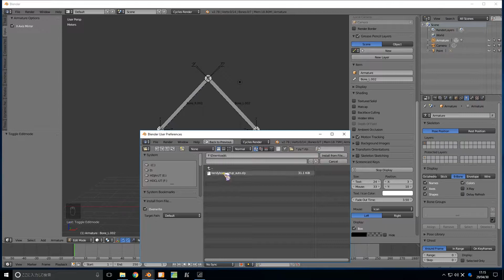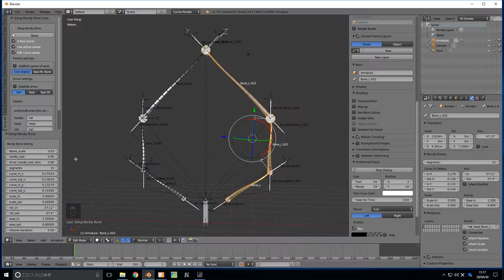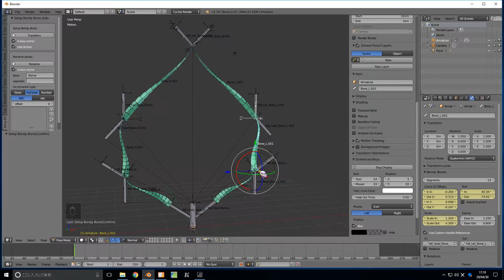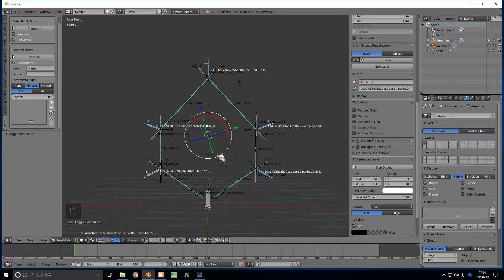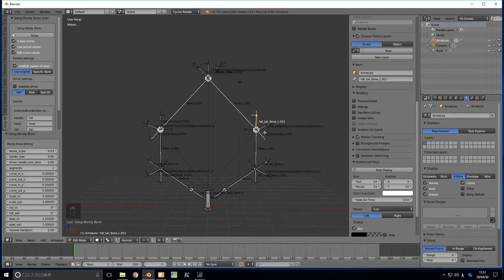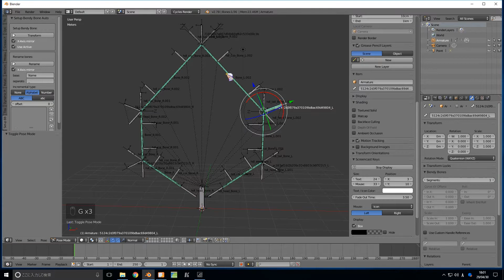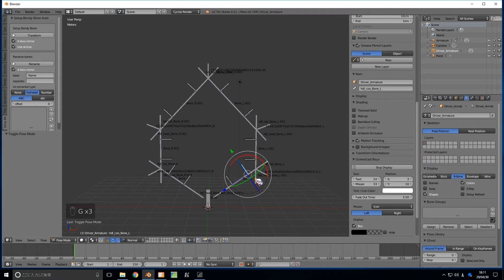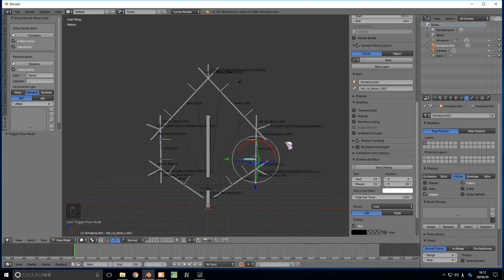Setup Bendy Bone Automatically Add-on tutorial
(Please push "CC" button and enable English subtitles.)
BlenderのBendy Boneを自動でセットアップするアドオンです。手作業で行うとかなり大変な作業がこのアドオンを使うと簡単にできます。

機能は以下の通りです。

・Head/Tailハンドルの自動追加
・Bendy Boneのセグメントやカーブ設定の左右対称編集(Edit mode)
・"Stretch to"コンストレインの自動追加
・カーブ値変更用のボーンとドライバーの自動追加
・ポーズモードでのカーブ設定の左右対称編集
・ボーンの連番リネームツール(左右対称編集)

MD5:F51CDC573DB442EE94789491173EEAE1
SHA-1:66016C6144BB7F35FE0876028D59D857BA63A342

ご支援頂ける場合はEntyからご購入ください。(Entyアカウントが必要です。)

It is an add-on that sets up Blender's Bendy Bone automatically. It can be done easily by using this add-on if it is done by hand, quite a hard work.

 - Add handle of head/tail.
 - Edit bendy bone settings(LR Symmetric editing)
 - Add constraints of "Streach to"
 - Add handles and driver that transform bendy bone values.
 - In pose mode, transform bendy bone values(LR Symmetric editing),
 - Rename bones to sequential(LR Symmetric editing).

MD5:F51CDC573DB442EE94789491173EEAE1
SHA-1:66016C6144BB7F35FE0876028D59D857BA63A342

Please purchase from Enty if you can support. (Enty account is required.)

(Donation between individuals is prohibited in Japan so please via Enty.)